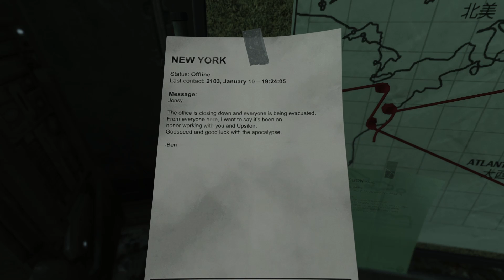Soma - Blind Let's Play - Ep 3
Decided to give Soma a try! I've heard good things so let's see what happens (Probably horrible things).